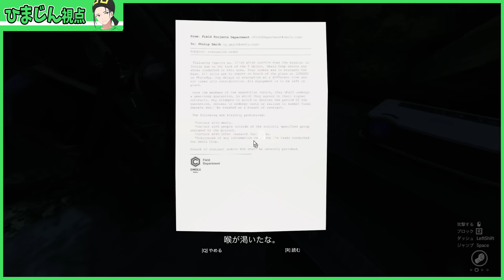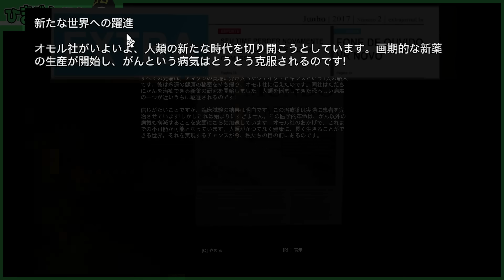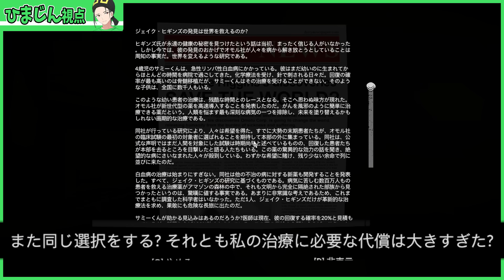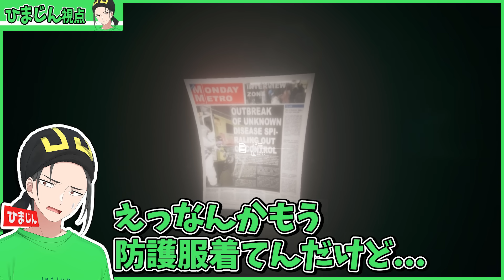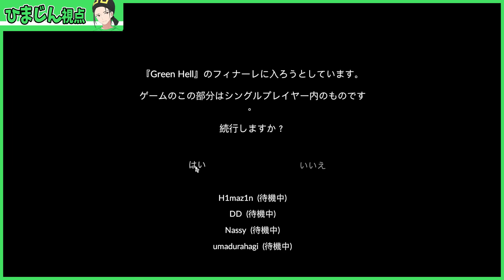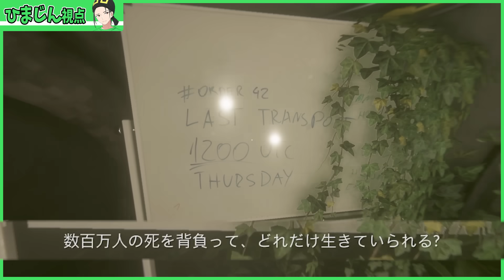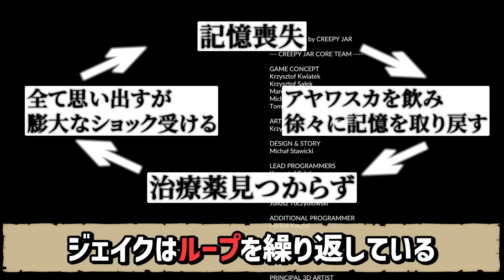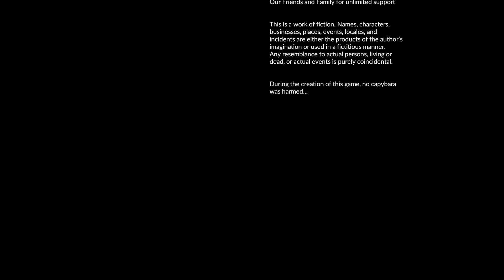ニート部員バカ4人のせいで0.01%の胸糞バッドエンディングに突入してしまいました - Green Hell #6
編集：研修中PC